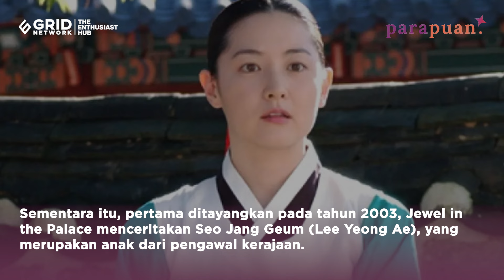Setelah 20 Tahun, Lee Young Ae Akan Kembali Perankan Jang Geum di Jewel in the Palace 2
Pernah menjadi drama Korea populer dan mendapat banyak cinta dari penggemarnya, drama Korea Jewel in the Palace akan dibuat season 2. Bahkan, pemeran Jang Geum dari season 1, Lee Young Ae akan kembali memerankan karakter ikoniknya.